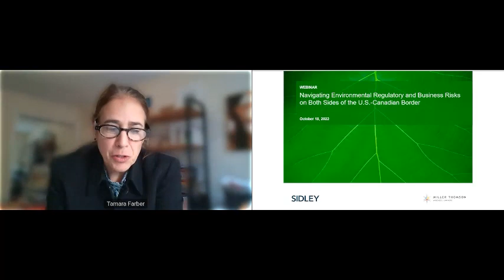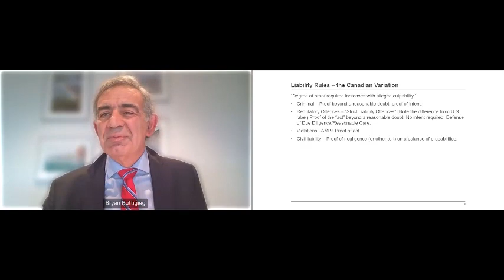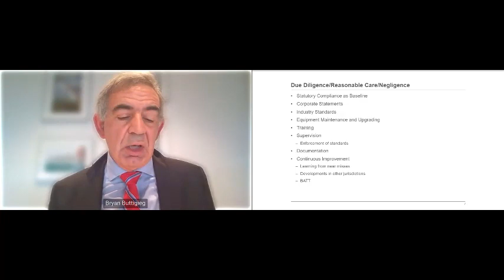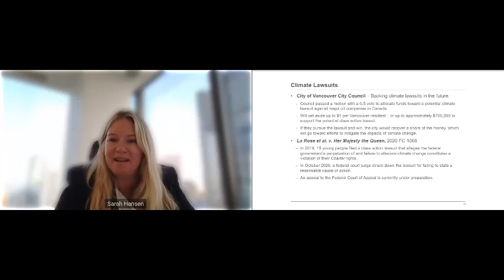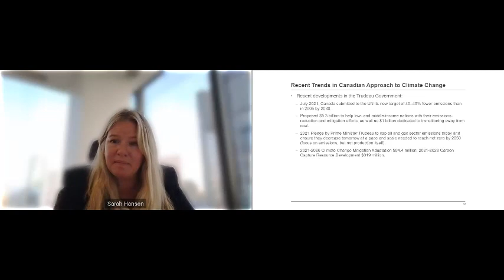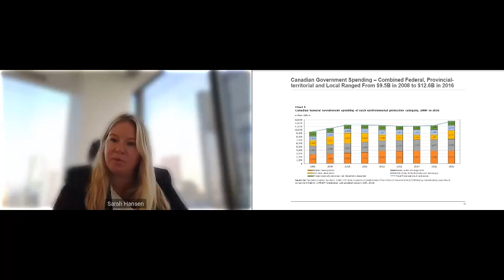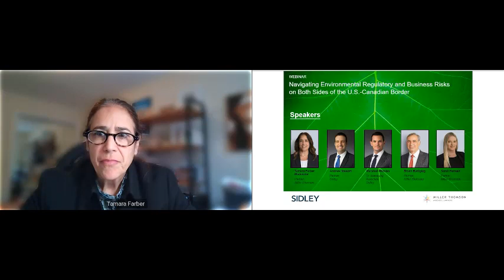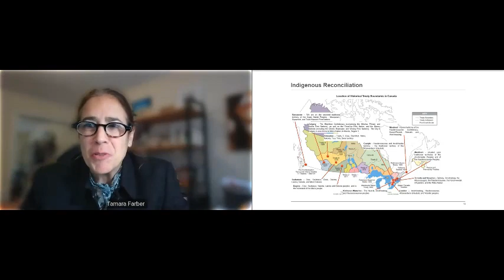Navigating Environmental Regulatory and Business Risks on Both Sides of the U.S. – Canadian Border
-Miller Thomson LLP and Sidley Austin LLP joined for an in-depth discussion on how to approach environmental regulatory and business risks in both the U.S. and Canada.

A variety of topics were discussed, including:

- Regulatory liability in the U.S. and Canada
- What new rules are in place with new government administrations on both sides of the border
- Key strategies to address past or current regulatory noncompliance
- Emerging trends in the U.S. and Canada affecting cross-border business